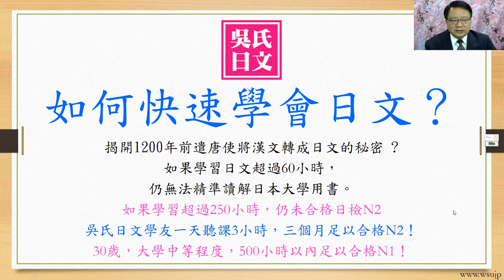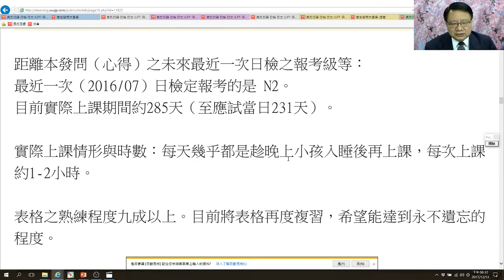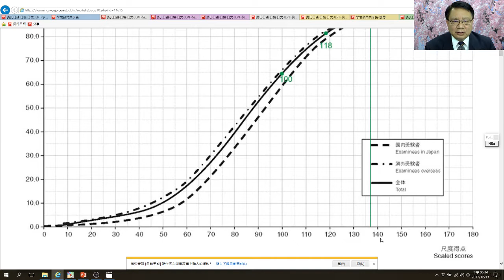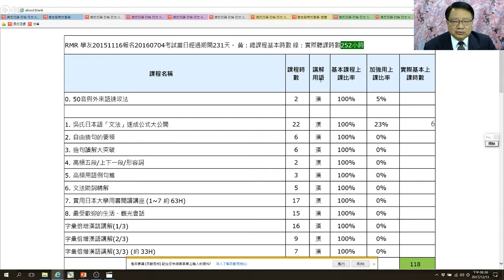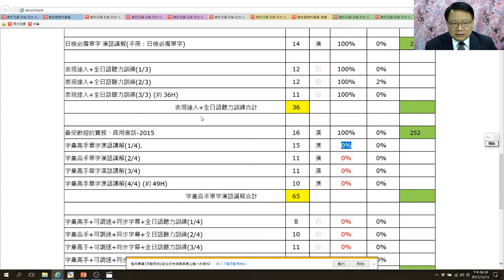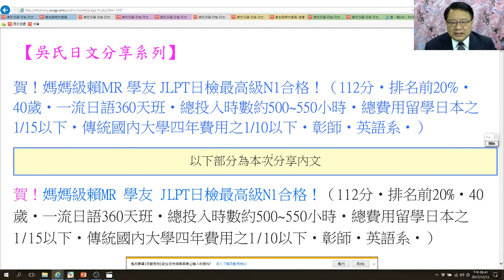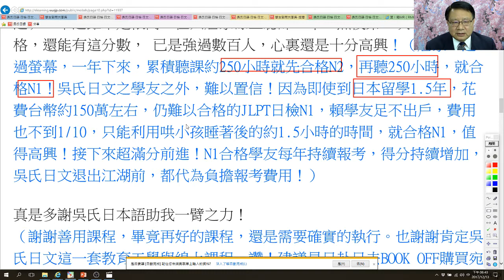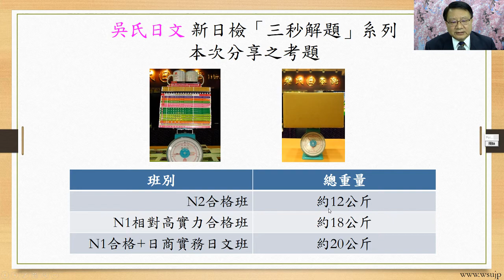如何學會日文單字，且能真正活用？何時開始記憶單字？-吳氏日文分享系列~吳其哲主講-00002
如何學會日文單字，且能真正活用？何時開始記憶單字？

日文單字因前後之助詞之不同，意義也大為不同，單獨記憶單字，不如同時將前面常搭配之助詞、形容詞、副詞、動詞、感嘆詞等等，同時熟練，不但容易熟記，且能真正活用。本分享示範如何搜尋與應用相關學習要領。

加入吳氏日文LINE好友，請搜尋ID: @wusjp